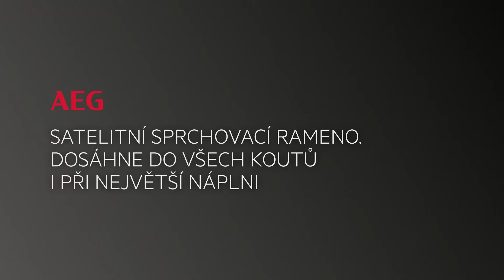Perfektně čisté nádobí se satelitním sprchovacím ramenem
Satelitní sprchovací rameno pracuje s dvojí rotací, a proto má lepší výsledky a větší akční rádius. Díky tomu se voda dostane do všech míst myčky, kde dokonale umyje veškeré vložené nádobí. Dopřejte svému nádobí dokonalou péči.